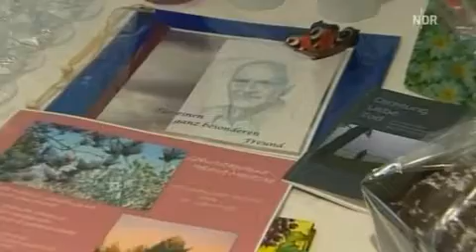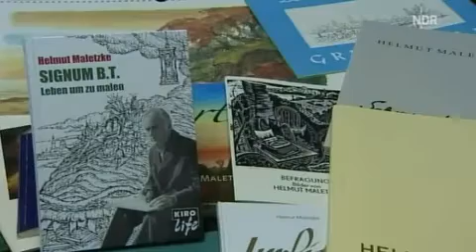Greifswalder Künstler Maletzke war im Dienst der Stasi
Unter dem Alias "Erwin Schreiber" arbeitete der Greifswalder Maler Helmut Maletzke 28 Jahre lang für die Stasi, wie der NDR pünktlich zum 90. Geburtstag des Künstlers berichtete.